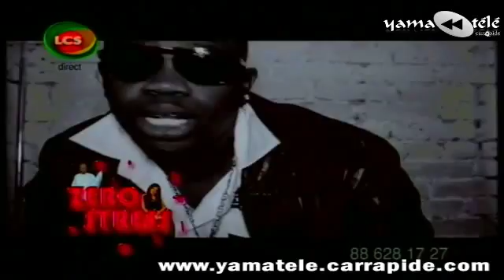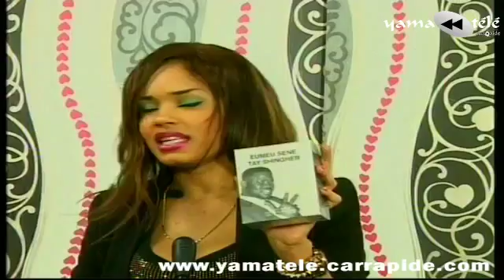"Zéro Stress" du Mercredi 14 Mai 2014 avec Rama et Amdy Mignon - LCS